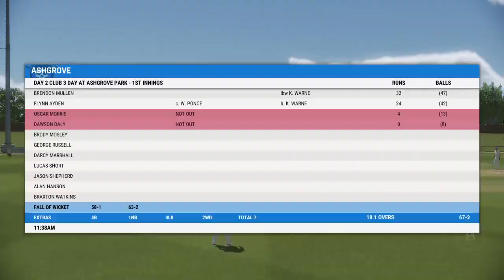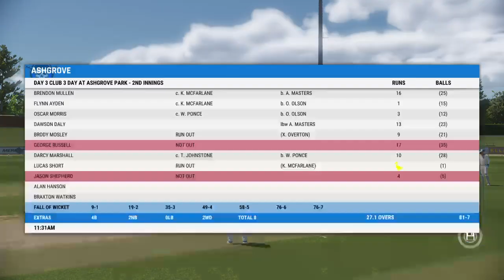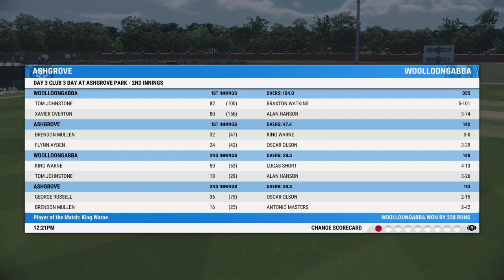Cricket 22 CAREER | Warne | Australia | #4